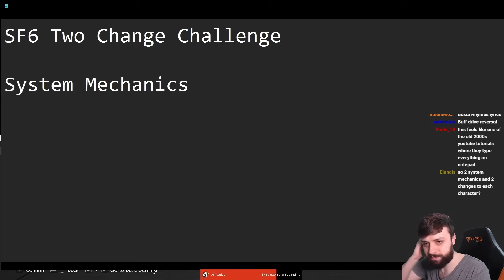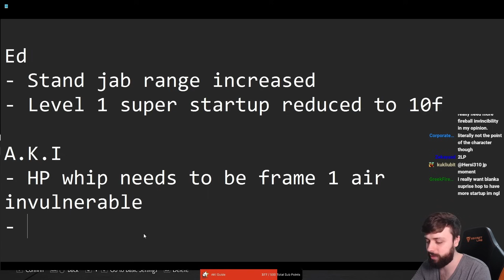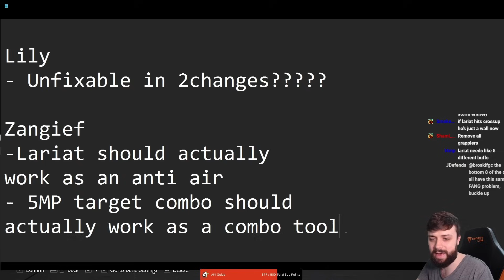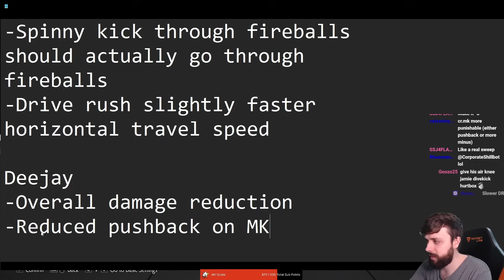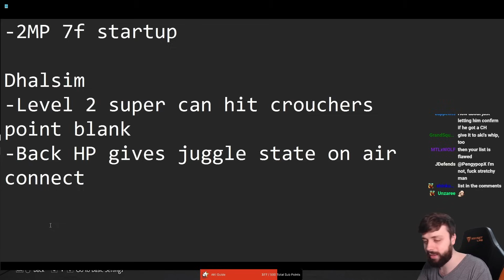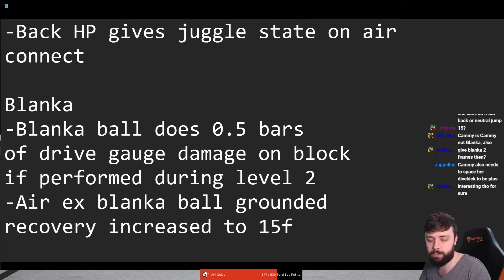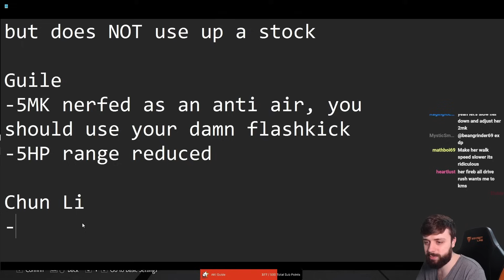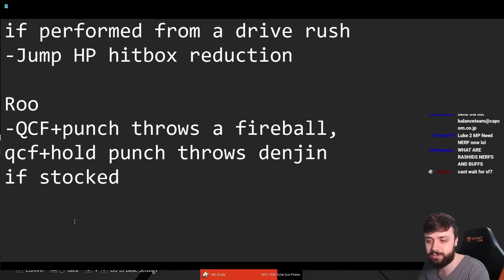Rebalancing SF6, but with only two changes per character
00:00 - Intro
01:22 - System Mechanics
04:12 - Ed
05:17 - AKI
06:54 - Rashid
07:58 - Cammy
08:59 - Lily
10:24 - Zangief
11:22 - JP
13:25 - Marisa
14:21 - Manon
17:01 - Deejay
18:57 - E Honda
20:18 - Dhalsim
23:23 - Blanka
27:18 - Ken
28:24 - Juri
29:38 - Kimberly
31:54 - Guile
32:49 - Chun Li
33:50 - Jamie
34:42 - Luke
36:12 - Ryu